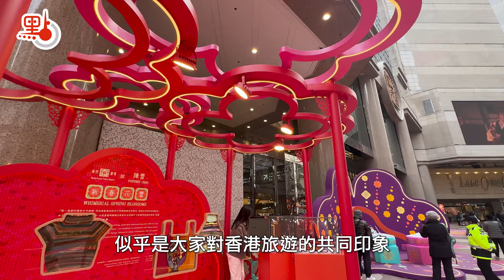街訪 ｜ 內地市民的香港旅遊印象：好？定唔好？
你最近有沒有來香港旅遊？你對香港的印象如何？你心中期待的香港行是怎樣的？聽聽內地朋友怎麼說！

一個「貴」字，似乎是大家對香港旅遊的共同印象。也有不少內地朋友提出中肯建議，期待香港推出更具性價比的特色旅遊，讓更多遊客發現香港，愛上香港。